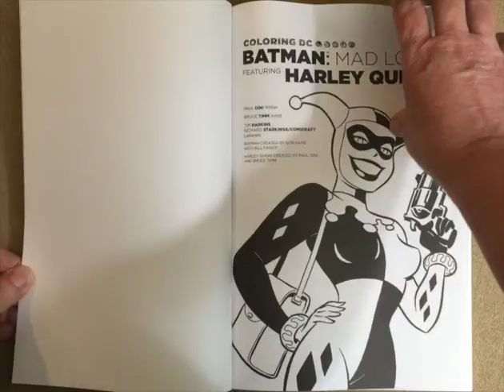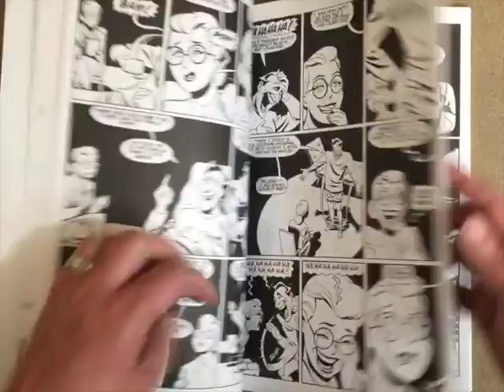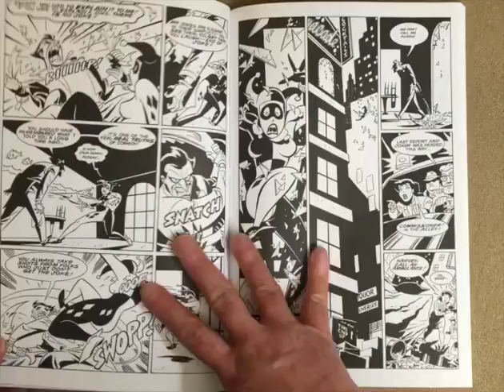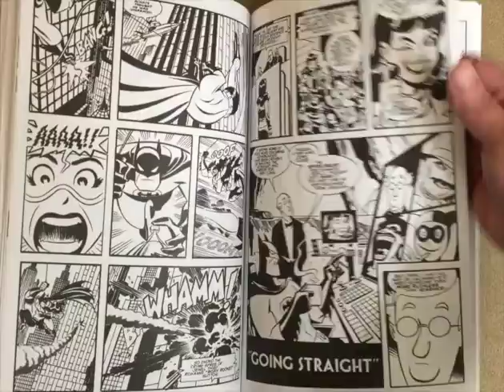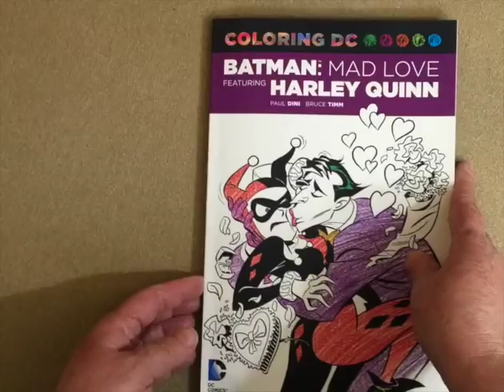Coloring DC: Harley Quinn in Batman Adventures: Mad Love (Dc Comics Coloring Book) flip through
This is a silent flip through of the Coloring DC: Harley Quinn in Batman Adventures: Mad Love (Dc Comics Coloring Book) coloring book. You can read my comprehensive review at iiiireader.com.